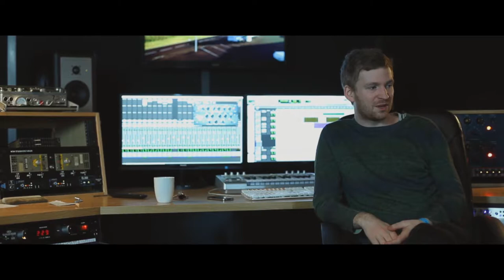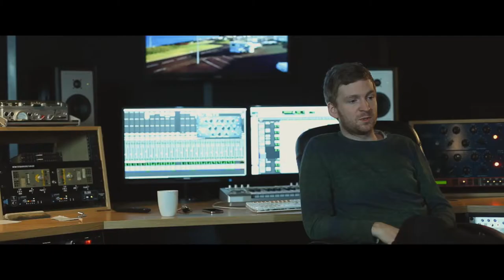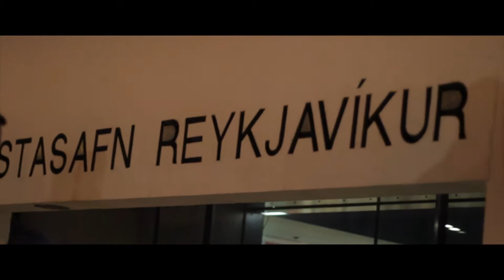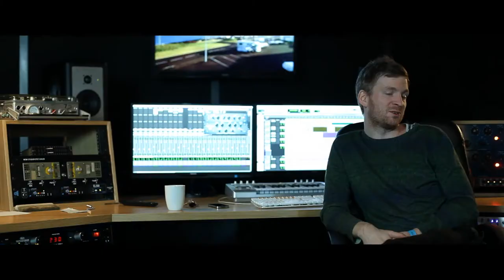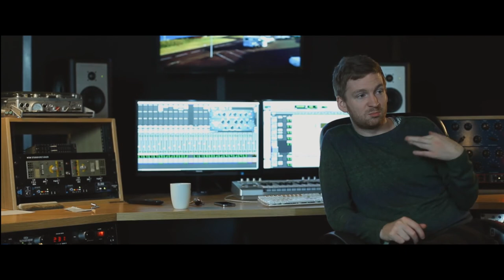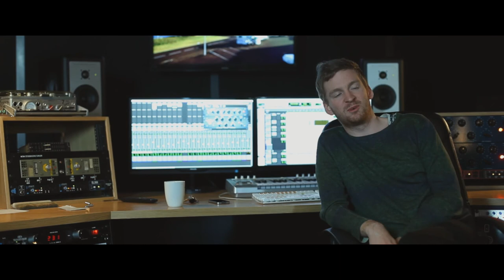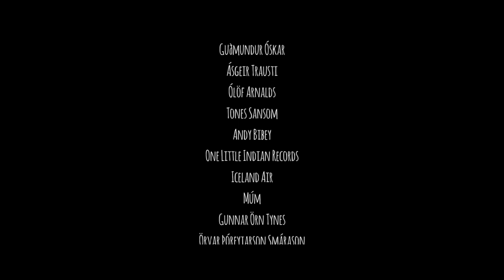Tónlist: Icelandic Music Documentary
What is it about Icelandic culture that produces such a rich vein of music? Tónlist features Icelandic musicians, music industry experts, journalists - while utilising the breathtaking scenery from across the island for some truly stunning visuals that are heavily prominent in the doc. Volcanoes from the air, record stores, waterfalls, hotdog stands, glaciers and magnificent beards.

Prominent Icelandic musician's such as Ólafur Arnalds, Ásgeir, Snorri Helgason, Múm, and Ólöf Arnalds are present to perform unique live performances in stunning locations and provide a greater insight into the ethos and character of Icelandic music. The doc of course boasts a gorgeous soundtrack consisting purely of music from Icelanders.